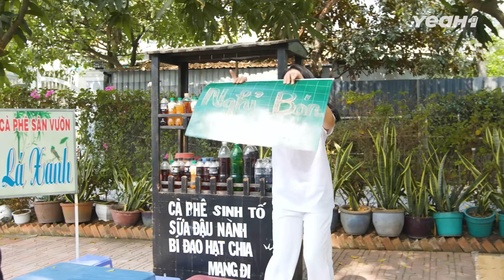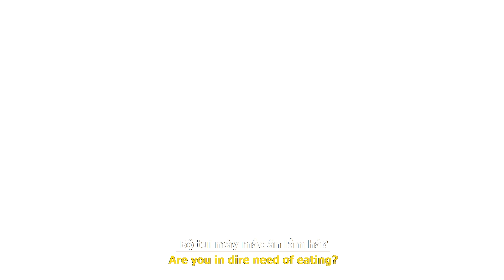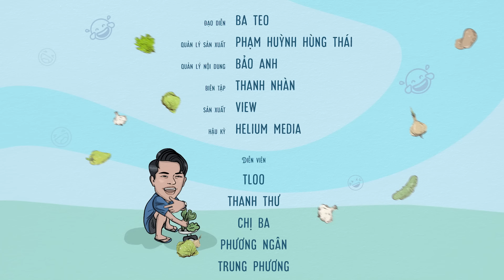Mất Kiên Nhẫn Với Món "BÁNH MỲ ĐỢI", Khách Ý Kiến Bị GIANG HỒ Hăm Dọa | Tloo Tiệm Rau Lạ Lắm